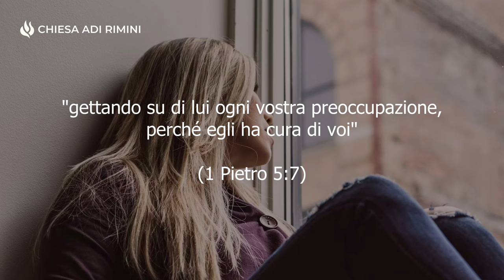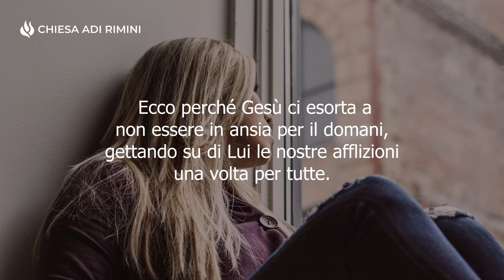"Non Essere Ossessionato dal Futuro" - Meditazione 1 Pietro 5:7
"gettando su di lui ogni vostra preoccupazione, perché egli ha cura di voi" (1 Pietro 5:7)

NON ESSERE OSSESSIONATO DAL FUTURO

Con queste parole, l'apostolo Pietro ci presenta la giusta prospettiva secondo cui vivere. Molte persone, al giorno d'oggi, crollano sotto il peso delle continue ed eccessive preoccupazioni. Gli psicologi stimano che circa il 95 per cento delle cose che ci preoccupano non accadrà mai. E il restante 5 per cento? Quattro volte su cinque le cose vanno meglio di quanto ci aspettiamo, trasformandosi in vere e proprie benedizioni! Alla fine, solo l'1% di tutto il male che temiamo in realtà accade, raramente si dimostra così grave come pensavamo. Ecco perché Gesù ci esorta a non essere in ansia per il domani, gettando su di Lui le nostre afflizioni una volta per tutte. Invece di preoccuparti inutilmente di ciò che potrebbe accadere in futuro, vivi ogni giorno con la piena consapevolezza che Dio si prenderà personalmente cura di te.